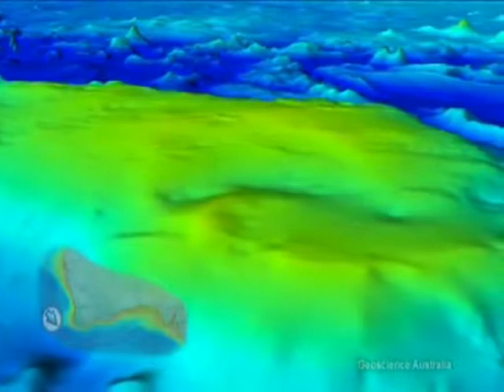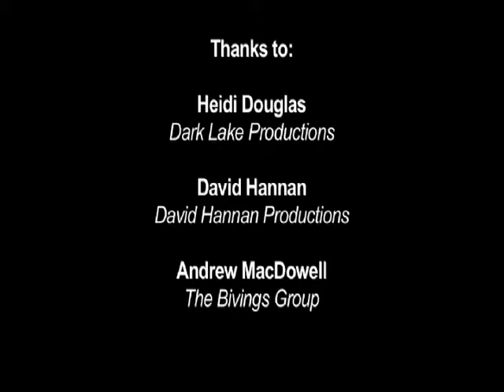Previously recorded Wild Australia Marine Video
This video was made by the Wild Australia Program which was financed by Pew and The Nature Conservancy.  The joint program ended in 2011. It highlights the unique and incredible marine attributes of the SW coast of Australia.